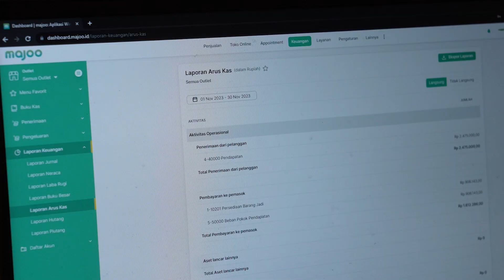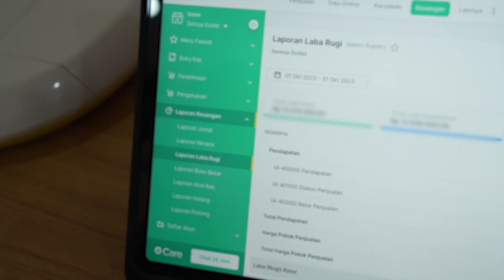Atur Keuangan Bisnis Lebih Praktis dan Akurat dengan Fitur Akuntansi majoo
Tahu seberapa besar keuntungan dan kerugian bisnis jadi poin penting untuk keberlangsungan bisnis.

Dengan fitur akuntansi majoo, kamu bisa dapatkan laporan keuangan super lengkap yang sudah sesuai dengan kaidah akuntansi. Mulai dari neraca, buku besar, arus kas, jurnal, sampai piutang, dan hutang.

Tunggu apalagi? Download majoo dan coba kemudahaan atur segala proses kelola stok bisnis kamu sekarang!

Info lebih lanjut, kunjungi | hotline care 1500 460 | WhatsApp di 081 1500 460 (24 Jam)